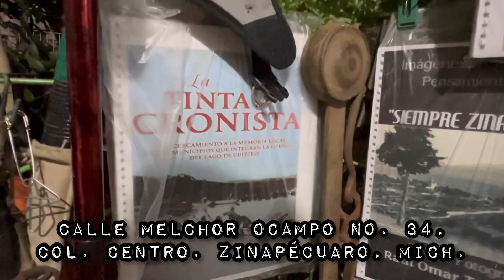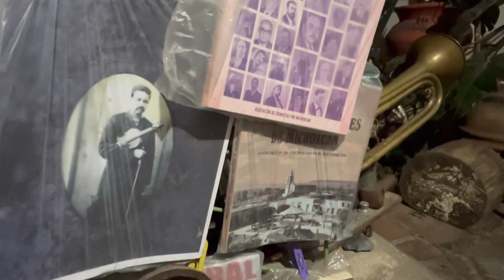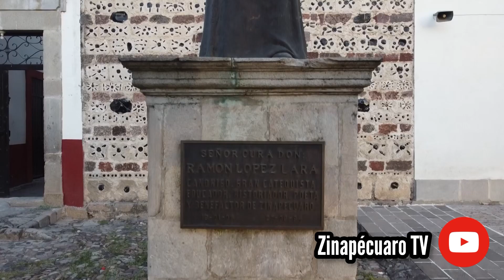Zinapécuaro TV Cap. 5: El último GRAN BENEFACTOR de Zinapécuaro, Don Ramón López Lara.